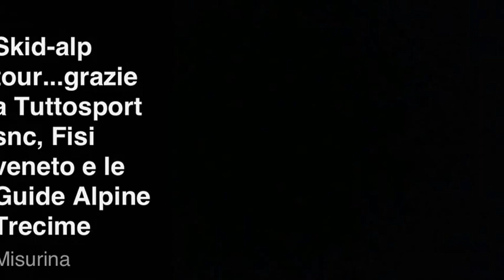Skid-alp Tour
Gita finale a Misurina organizzata da Tuttosportlongarone in collaborazione con la FISI, le Guide Alpine Trecime, CAMP, SCARPA e SKITRAB